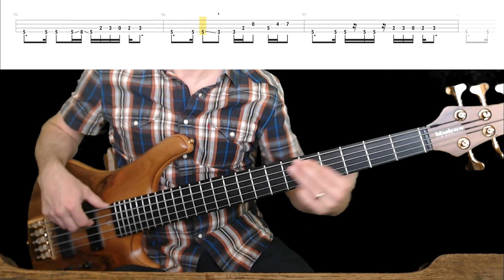Black Sabbath - Children Of The Sea Bass Cover with Playalong Tabs in Video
Black Sabbath's Children Of The Sea, Bass Cover